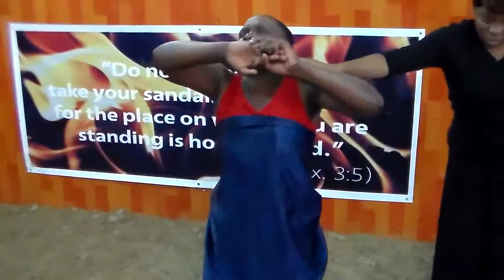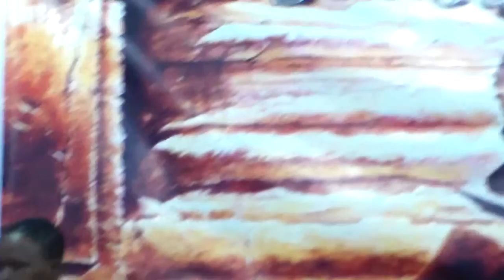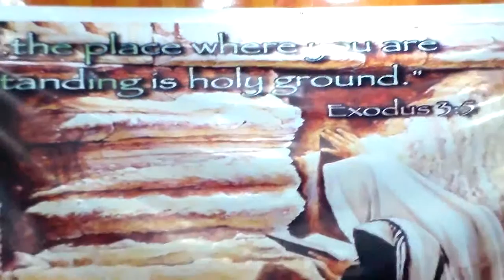Dr Charles Takavengwa 15/09/2016 ...HDV 0005 testimony 8 9 2016